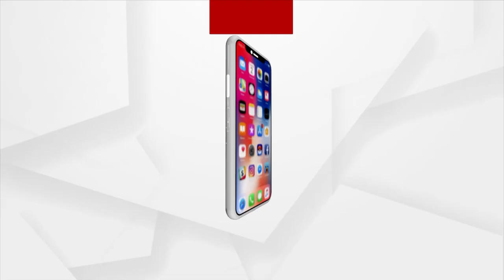Odia New Year Celebrated In Noida